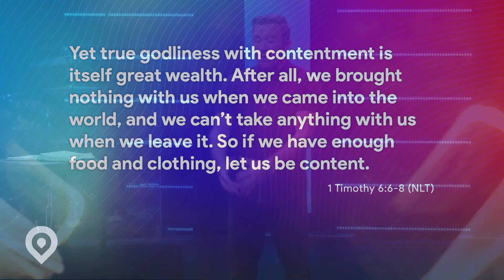The War Within | Week 2 | Chris Emmitt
Worry and the pursuit of more cannot add a single moment to your life. God cares for the birds and flowers and is in control of their provisions. You are WAY more valuable than birds and flowers to God. Pursue God first and trust His provision and protection.